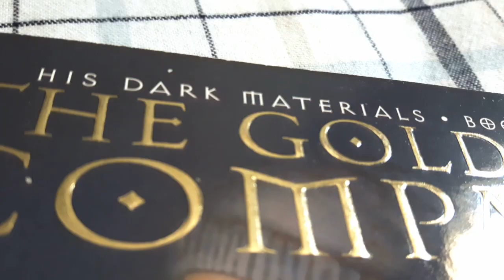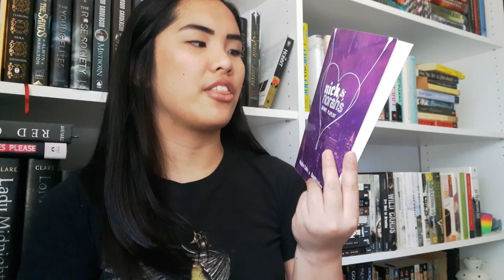BookTube-A-Thon Day 2- Say My Name Challenge| Reading Update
How's your day going?